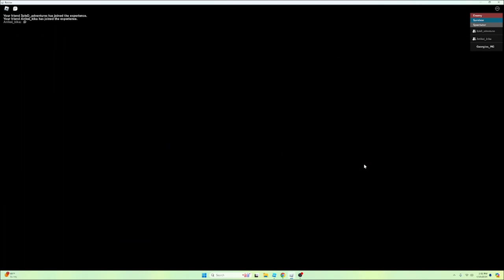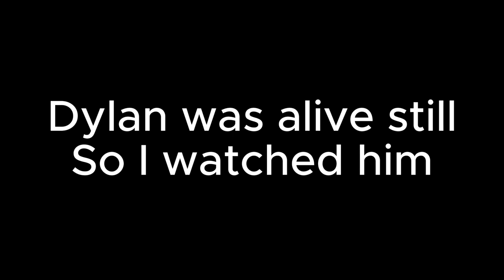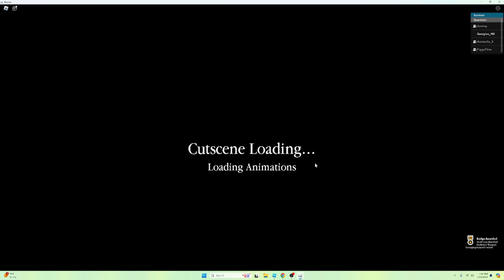Georgios Plays Piggy Branched Realities Chapter 4: Outraging Outpost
People I featured: @TripleD_adventures @Piggy_Films @MalakaiSa_8 @DanPlaysYT0421 @BonnieBlox